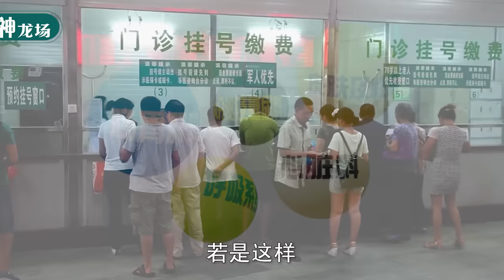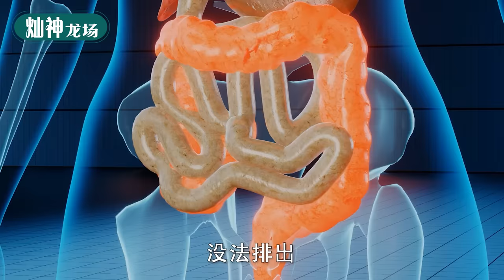3集民間智慧 手麻痺怎辦? 千萬不要錯看醫生, 唔係永遠好唔番!!!!!! 頸椎病又是什麼原因?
心悶! 检測報告是血栓! 但原來唔係! 找出病因! 三招解決!  健康!